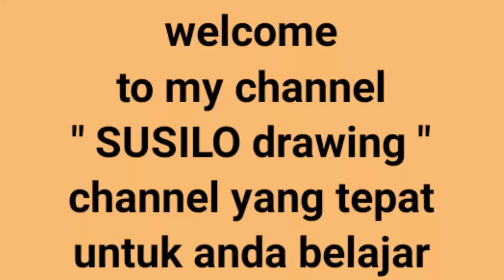Rahasia Menggambar IAN shinbi's house | menggambar anime IAN shinbi's house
Dalam episode ini,kita akan belajar menggambar & mewarnai IAN shinbi's house yang lucu dengan cara yang sangat mudah.
Alat-alat yang disiapkan & dipergunakan antara lain :
1. Kertas gambar
2. Pensil 2B
3. Penghapus
4. Drawing Pen